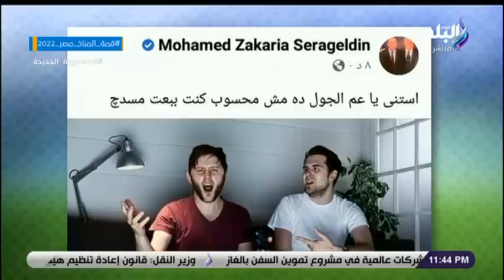الماتش - مع هاني حتحتوت.. الحلقة الكاملة 30-10-2022